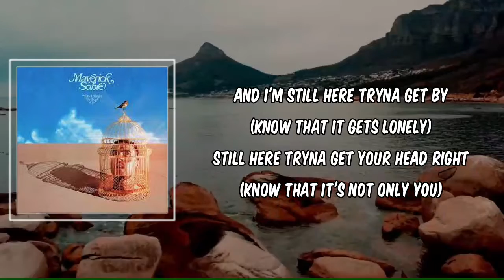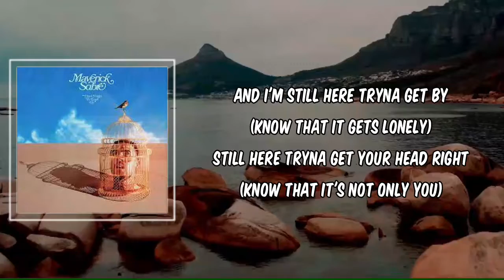Lyric: Get By by Maverick Sabre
Get By by Maverick Sabre
Album: Don't Forget To Look Up

Get By Lyrics:

Said, two phones and two lines
Look who's ringing
Selling half dozen 3.5's just for living
Keeps it sparked up and street wise
No forgiving, now he's-
Oh yes

Now he's at home and mum cries
She's been drinking
Keeps her glass by her bedside
Full of sinning
At the back of those eyes, you can see it killing (Oh, oh)

And I'm still here tryna get by
(Know that it gets lonely)
Still here tryna get your head right
(Know that it's not only you)

Still dodging cracks in the pavement
He don't want his luck to run out
Now he's staring at these four walls
Still looking for a way out
'Cause this time never solved it and this life never promised
And it's Hard to keep your head up when you're tired of being honest

Now he's at home and he cries
No one listens
Keeps a mask by the bedside
Just for living

Still here trying to get your head right
And tomorrow doesn't look too bright
And no wonder why we look outside
You know some will never live these times

And you're still here tryna get by

(What love means to me is, a very rare feeling that I get
I suppose the people I love, I trust the most
And I know that they trust me, yeah
And do anything for me)